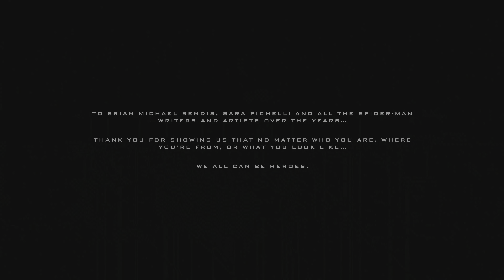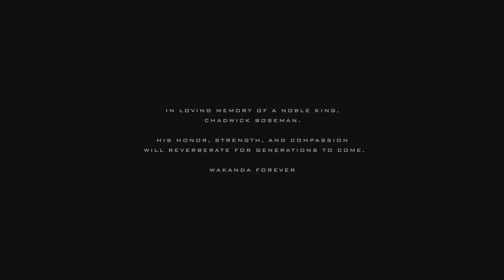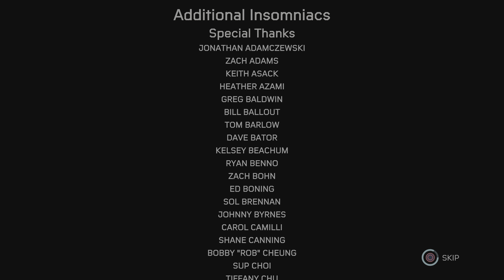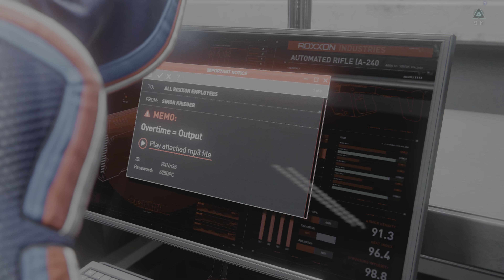Marvel's Spider-Man: Miles Morales - Part 18 - 4K Ray-Tracing Playstation 5 Gameplay